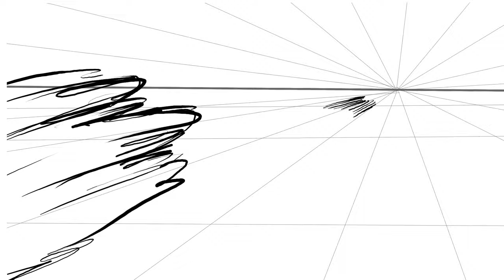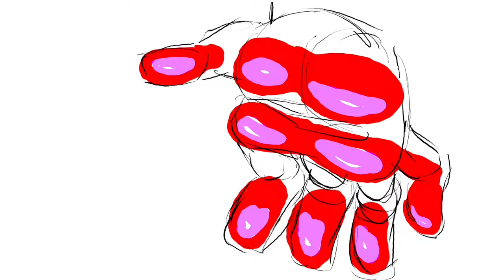Fight Scene animation made with @Callipeg (IPAD PRO ANIMATION)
Just having fun with Callipeg ^^
I wanted to challenge myself and do a whole animation entirely in Callipeg ! Hope you’ll like it !
I really recommend this app it’s worth the price!